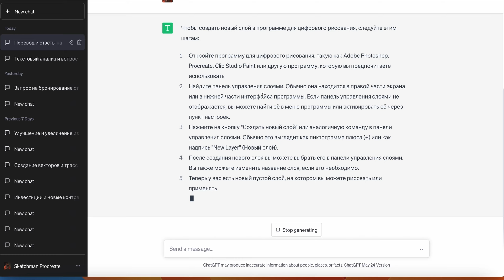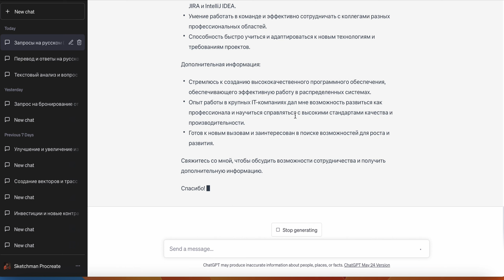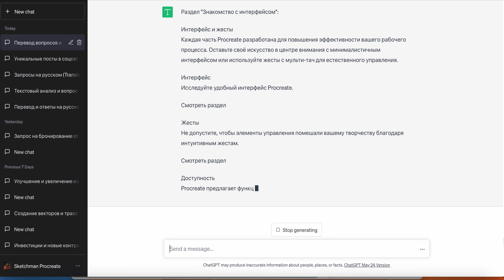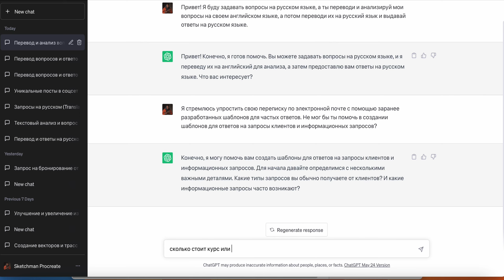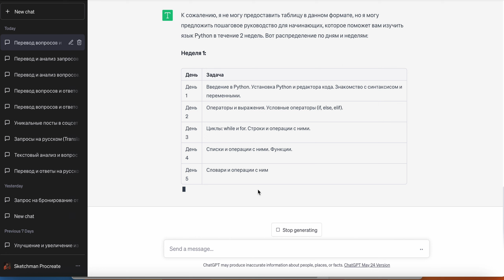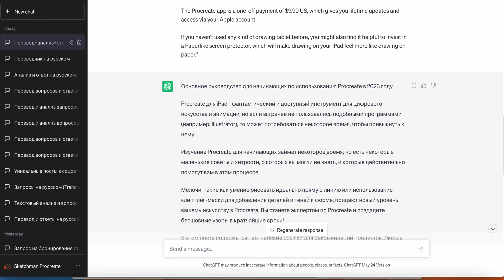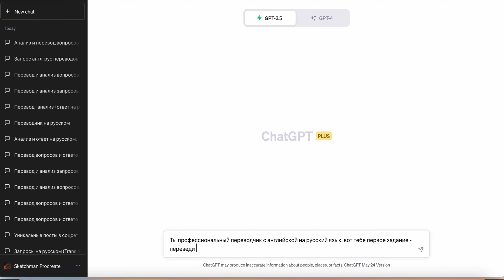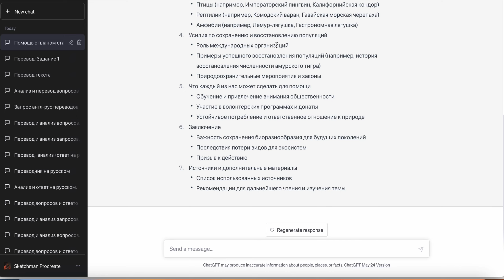ChatGPT подробный курс и секреты работы 🔥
Приглашаем вас в увлекательный мир искусственного интеллекта! Раскройте секреты работы с передовым AI от OpenAI, научитесь применять его эффективно и откройте новые возможности. Урок подходит для всех, от новичков до опытных пользователей.

VIDEO TIMELINE

0:00 Старт
0:25 Основы работы
5:09 Как искать работу (Резюме)
7:59 Посты в блог
14:04 Создание сценариев
15:55 Письма
18:56 Слоган
19:36 Пошаговое руководство
21:06 Книги и рассказы
21:48 Как заработать денег
23:45 Копирайтинг
25:58 Создание паролей
26:58 Программирование
29:41 Переводчик
32:39 Советы

Нейросети уже стали нашей реальностью, все меняется стремительно, пока другие еще разбираются, что к чему - будь впереди остальных.